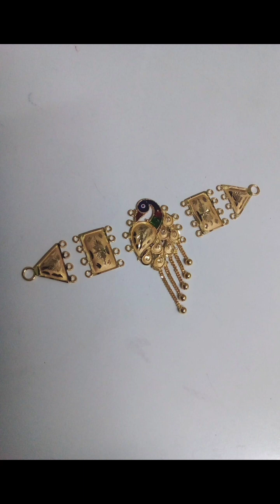2- 3grm Weight er Gorgeous Choker Design||Gorgeous Good Cheek Design